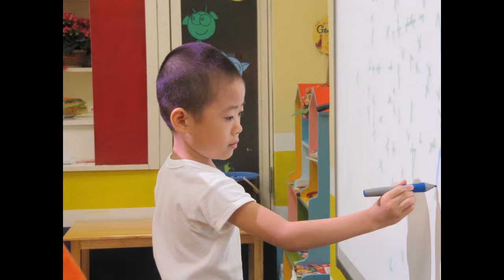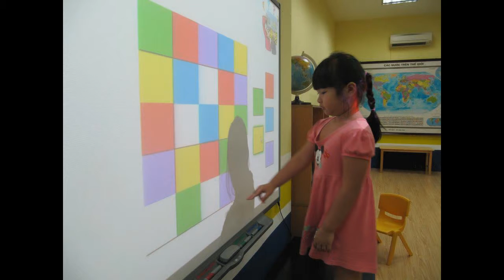[Phát triển Tư duy Toán học MathKids] Toán học thật vui với MathKids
Phát triển Tư duy Toán học  MathKids. Vào năm mẫu giáo cuối trẻ cần được chuẩn bị bước sang một giai đoạn mới, chuyển từ vui chơi sang học tập. Chúng ta có thể làm gì trong giai đoạn này, hãy cho con làm quen với toán học theo cách vui vẻ, tích cực, chủ động và quan trọng hơn, hãy cho con cơ hội làm quen với những quan sát mang tính toán học, tập suy luận, rèn tính kiên trì, tập trung, những điều con rất cần ở trường phổ thông. Với phương pháp học đột phá, vui và năng động. khóa học không chỉ giúp con học Toán giỏi mà còn giúp con có một giai đoạn chuyển đổi từ chơi (mẫu giáo) sang học (tiểu học) hiệu quả nhất.

Trung tâm Bé Thông Minh đã xây dựng chương trình MATHKIDS-GIÚP CON GIỎI TOÁN dành cho học sinh Mẫu giáo chuẩn bị vào lớp 1
Trung tâm Bé Thông Minh
18 Yết Kiêu, Hoàn Kiếm, Hà Nội